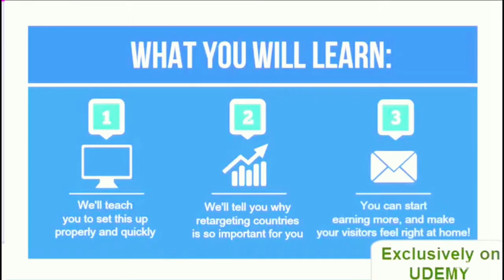Redirect Your Visitors By Country Easily Wordpress Tutorial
Course Description

This course is completely updated and current through April 2015.

This course is availbale for 5$ for a limited time only. The price will soon go up to 39$ !

Dear website owner,

If you are like most of us, you created your website in english, and are earning money through the promotion of offers/affiliates links directed at American customers, or atleast in the country at which you direct your content.

If you plan on making your website and business a big thing, here's a news flash for you : You must target worldwide visitors. If you don't, you are leaving thousands of dollars on the table -period.

In this course, we will teach you :

- How to redirect visitors to subpages according to their country of residence.

- How to block certain countries from accessing your content.

- How to easily create subpages for specific countries, with appropriate offers that could mean earning more commissions.

- How to make your visitors feel at home and improve user-friendliness.

With this information, you will be in a position where you can easily get your content translated in different languages, without worrying about them mixing up.

With this information, you could also double your income, or more:If 40% of your visitors are american, and you are only earning from them, you are leaving the big piece of the cake untouched.

This course comes with a 30-days no questions asked full money back guarantee, so you take absolutely no risk

We will also personally answer any question in the members area.

Completion of this course requires you to own "GeoIP Country Redirect", which is a plugin currently priced at 13$.

    Basic Internet Skills
    Wordpress (Private Hosting)
    GeoIP Country Redirect Plugin (priced 13$)

    Over 23 lectures and 49 mins of content!
    Redirect Visitors Based On Their Country Of Residence
    Block Select Countries From Accessing Their Website
    Improve Tracking And Earn More From Tighter Demographics Control

    Website Owners
    Bloggers